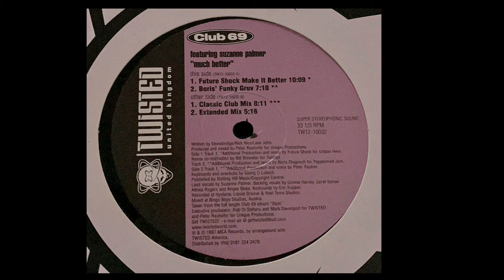Club 69 Featuring Suzanne Palmer | Much Better (Future Shock Make It Better)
Remix - Future Shock
Twisted United Kingdom – TW12-10032 | 1997